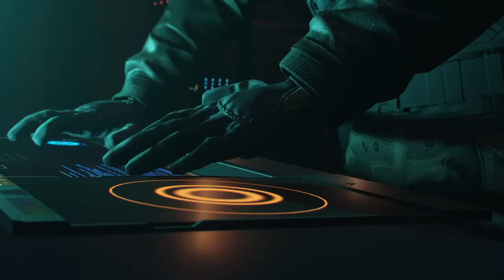Call of Duty BO3 campaign part 3 B